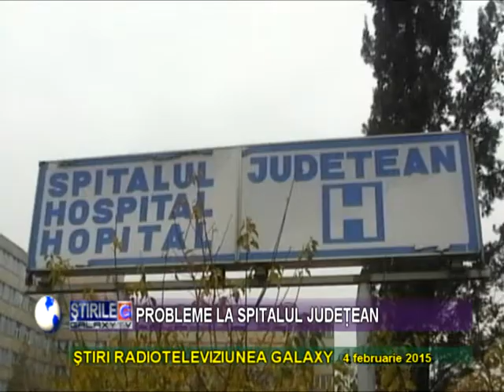SPITALUL JUDETEAN MEHEDINTI DA PIEPT CU SINDICALISTII SANITAS